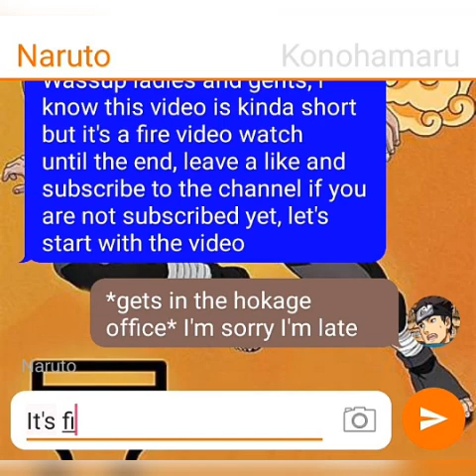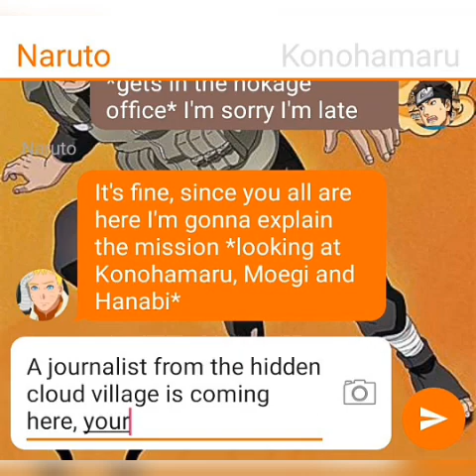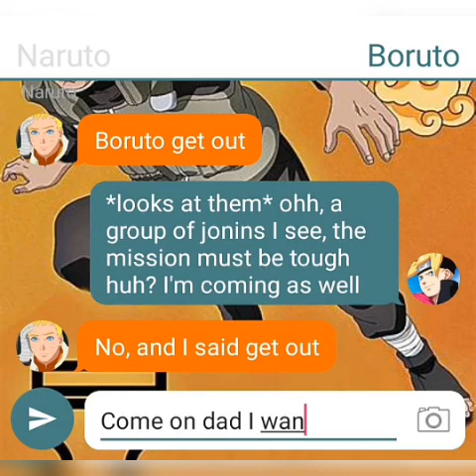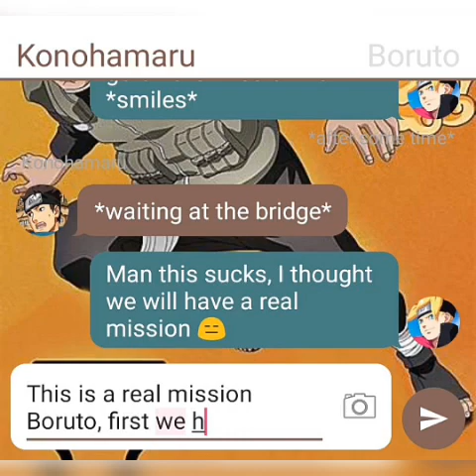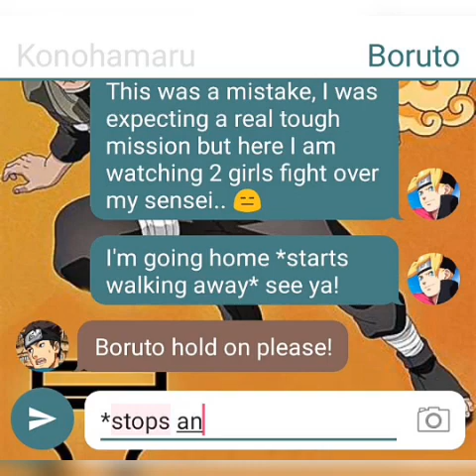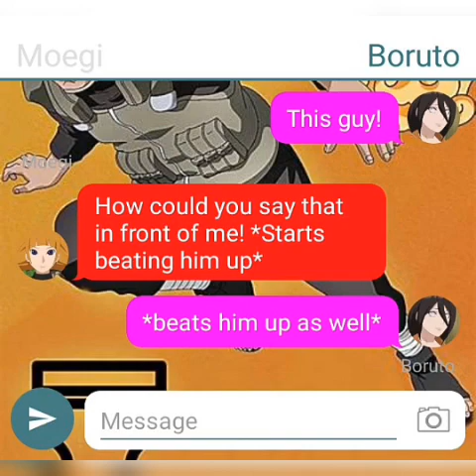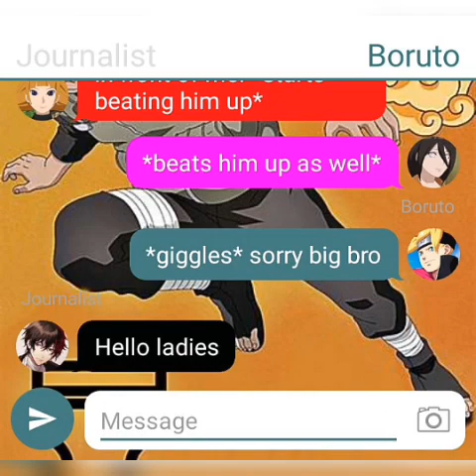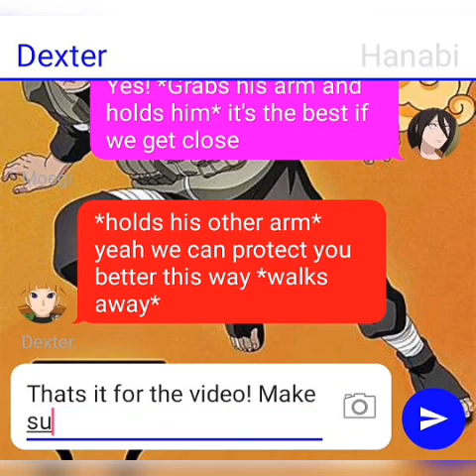Hanabi VS Moegi - Fight for Konohamaru!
Konohamaru, Moegi and Hanabi are assigned to a mission where they have to protect a journalist, during their mission Hanabi and Moegi had a conflict because of Konohamaru